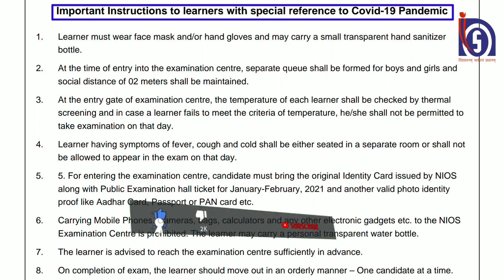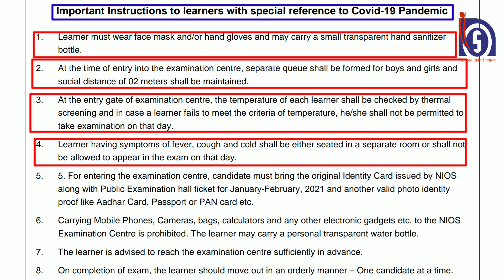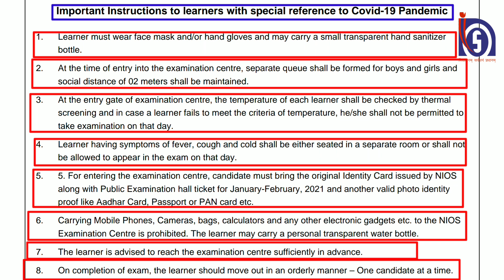Imp. Instructions for Practical Exam | Jan.- Feb. 2021